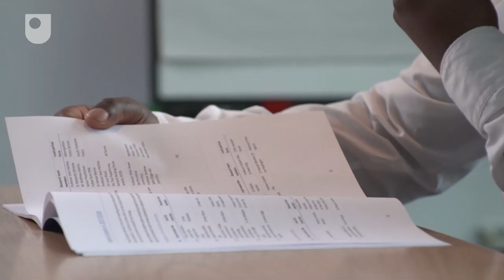‘Chinese Investment in Ethiopia’, Frangton Chiyemura, Open University research student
Frangton Chiyemura is a research student in the Faculty of Arts and Social Sciences. His PhD applies African agency as a concept to analyse Ethiopian and Chinese stakeholders’ interactions in the financing and development of Adama I & II wind energy infrastructure in Ethiopia.